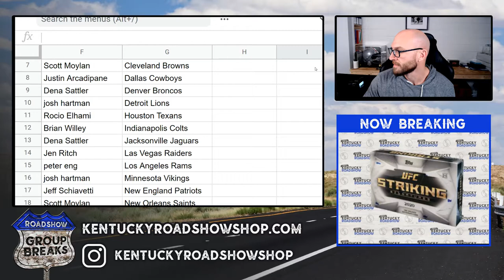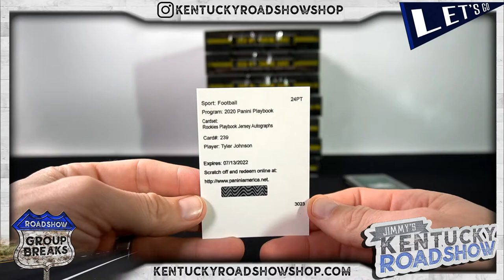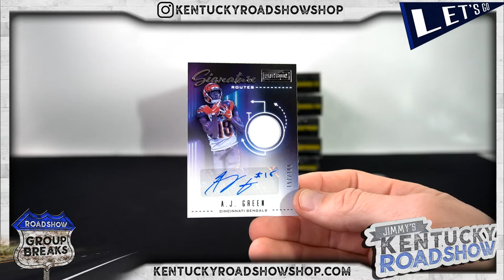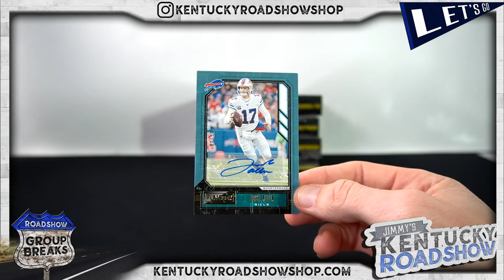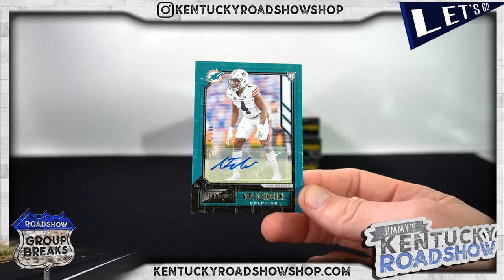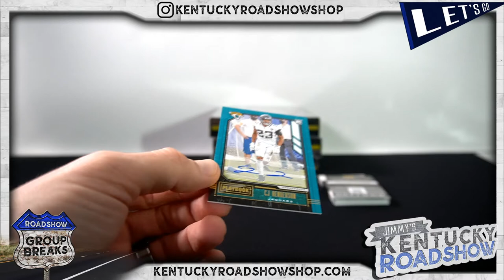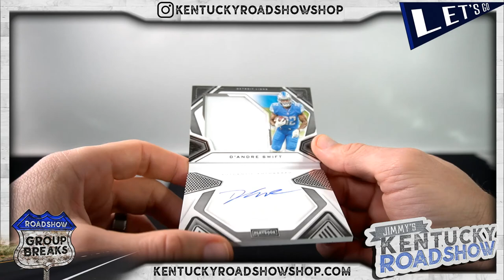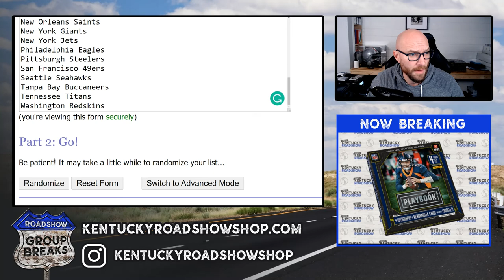2020 Panini Playbook Football - 8 Box Case Break #2